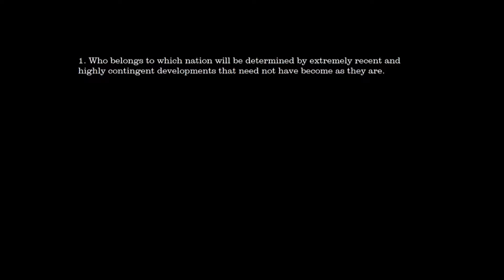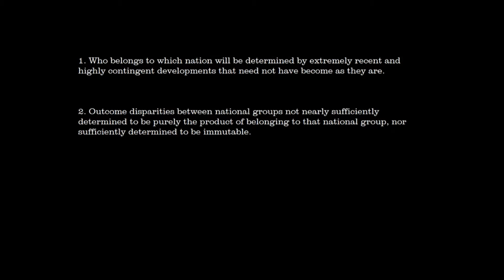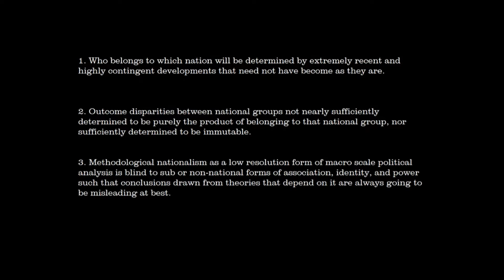Race Realism Is Low IQ Pseudoscience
This is an extract from part 3 of my series "Against Nationalism" (formerly "Why I Am Not A Nationalist")